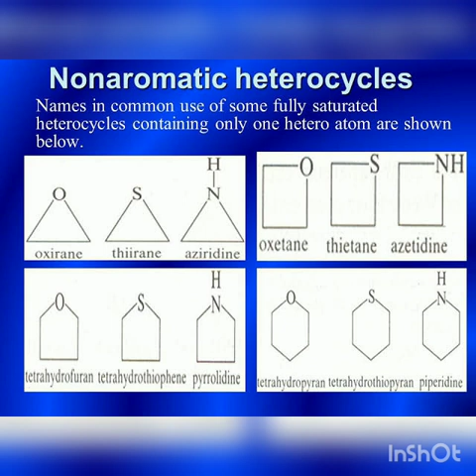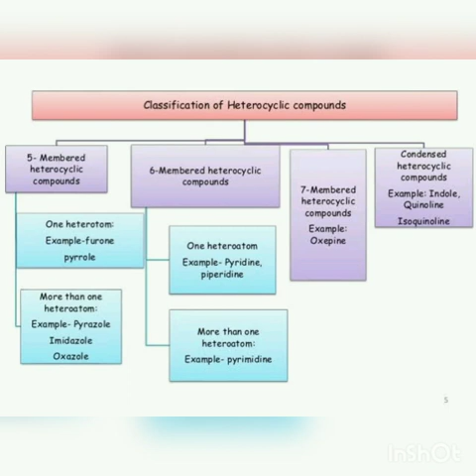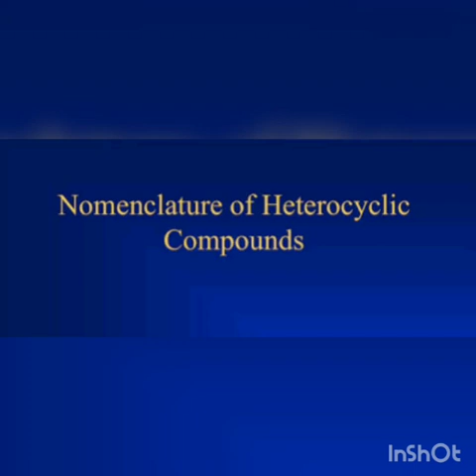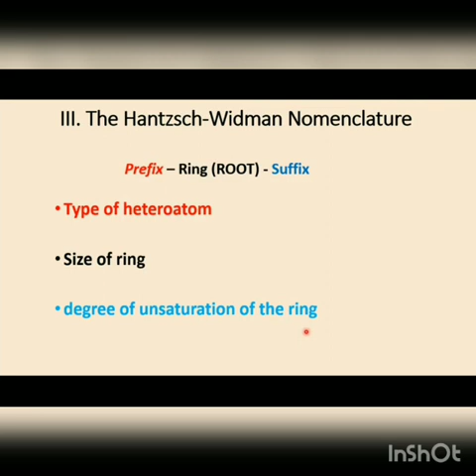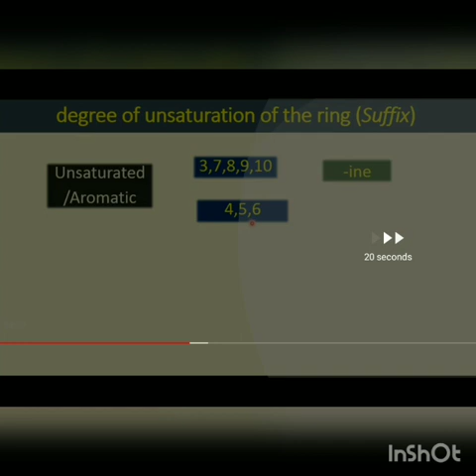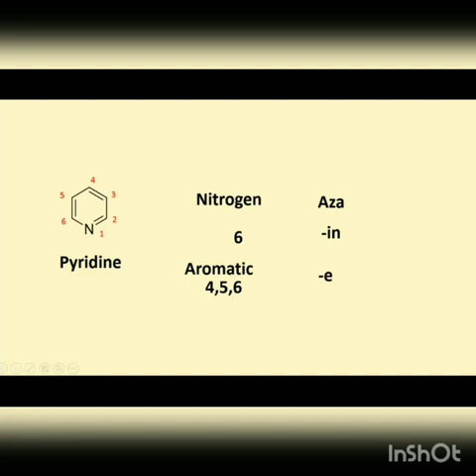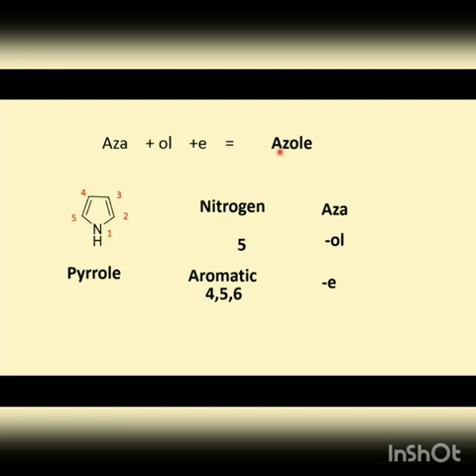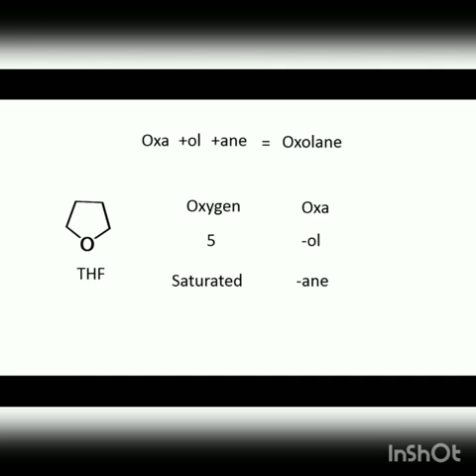Heterocyclic compound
Fifth sem organic chemistry